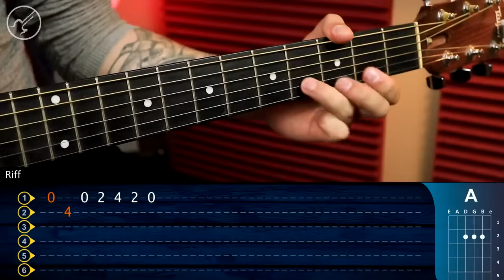Titanic Theme My Heart Will Go On Guitar Tutorial TABS Christianvib